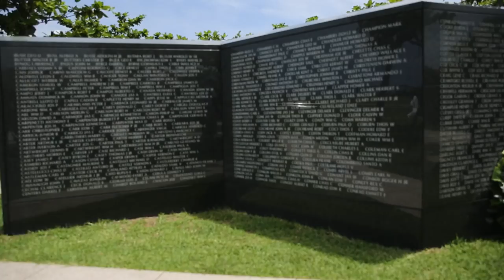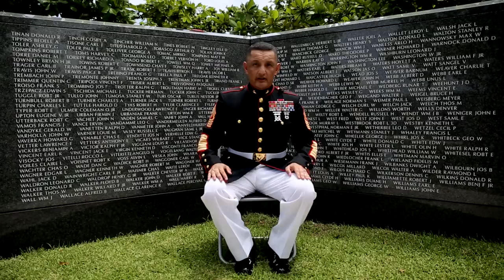Battle of Okinawa | Remembering the Fallen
III MEF service members and locals of Okinawa took time to honor those who lost their lives during the Battle of Okinawa at the Okinawa Peace Memorial Park, Itoman, Japan.

(U.S. Marine Corps video by Cpl. Andrew Neumann)